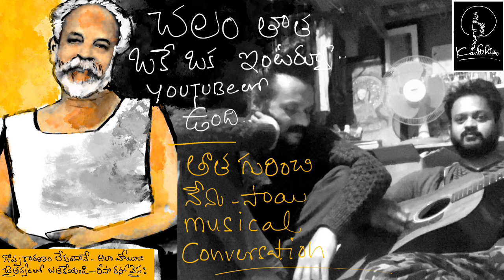Chalam gari only one interview gurinchi.. Sai + music + Risa